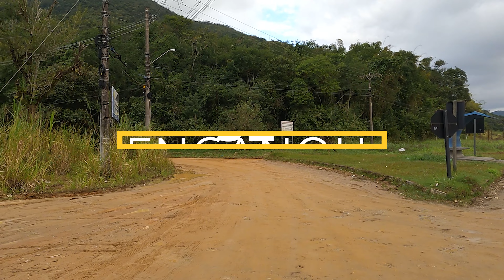✅ Tour em Maranduba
DICAS DE HOJE !!! 😉 - NOVIDADES EM UBATUBA - CONHEÇA UBATUBA

Pessoal viajantes do Brasil e do Mundo. eu e minha esposa resolvemos
curtir a vida é escolhemos cair mundo fazendo viagens e turismo e hoje
iremos apresentar a vocês super Dica!😉

Você esta Convidado a fazer parte das nossas dicas e participar também das novidades que estamos postando todos os dias para vocês😉

Descrição: Tour em Maranduba

Participe do Nosso Grupo no Whats app atravé do Link Abaixo 👇👇👇👇
e fique por dentro das novidades e das postagens recentes e dicas e descontos
de Passeios e Acomodações 👇👇👇👇

VÍDEOS RELACIONADOS